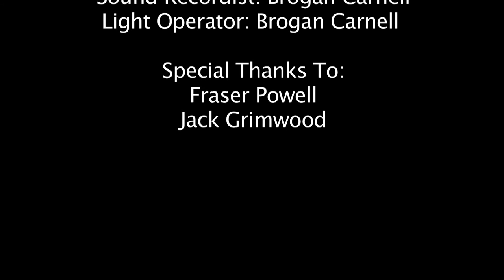Aspiring Musicians Upload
Media Project: Aspiring Musicians.

This was our mini documentary project and the group I was in decided to do our documentary on a Upcoming musician (Fraser Powell) and also interview a friend of his who also helps him out with his music (Jack Grimwood)